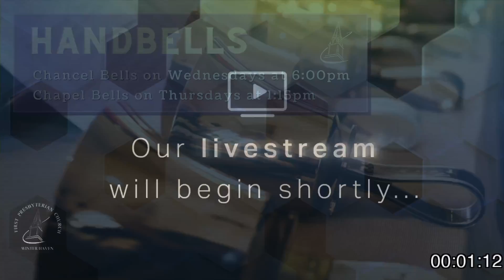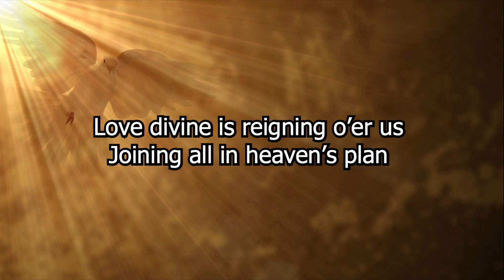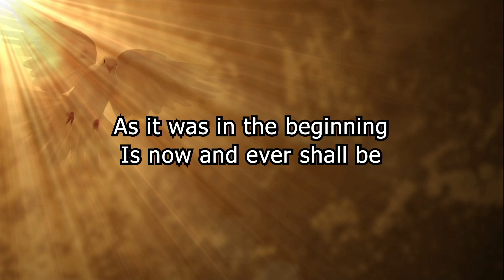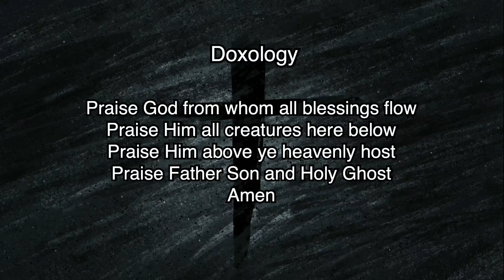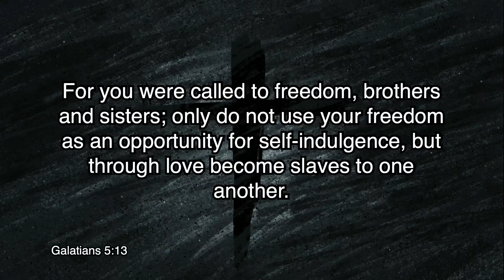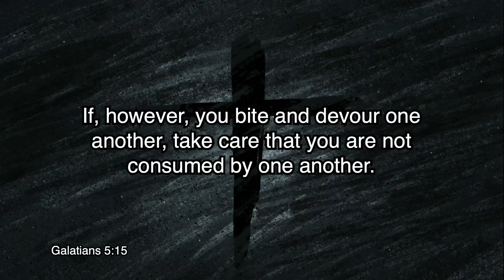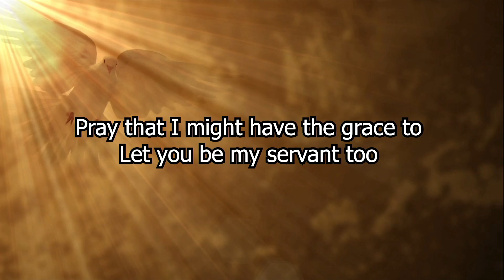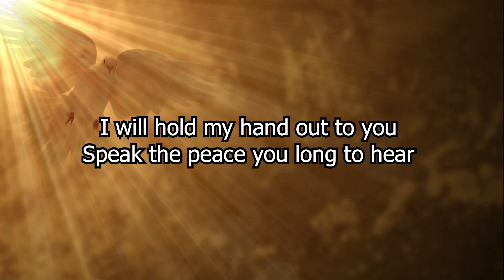06-27-21 Traditional Worship First Presbyterian of Winter Haven